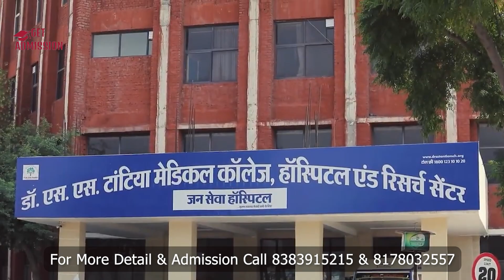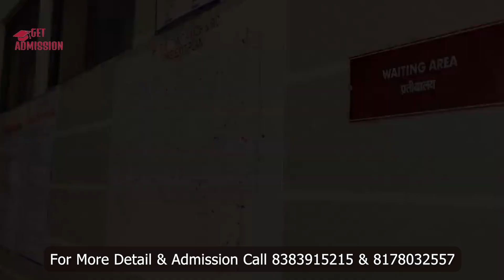Dr SS Tantia Medical College & Hospital Sri Ganganagar Review | MBBS Admission, Fees, Patient flow?